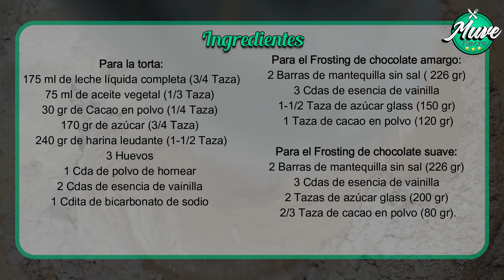Torta de chocolate EN SARTÉN súper fácil y esponjosa| Postre SIN HORNO | Muve Flavors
A través de este video te enseñamos hacer una RIQUISIMA torta de chocolate en sartén. Aprenderás una nueva opción súper fácil y efectiva de poder hacer tu torta sin la necesidad de tener un horno. También cómo cubrirla con una deliciosa crema de mantequilla de chocolate con pocos ingredientes perfecta para principiantes. No te lo pierdas.

Ingredientes:

175 ml de leche líquida completa (3/4 Taza)
75 ml de aceite vegetal (1/3 Taza)
30 gr de Cacao en polvo (1/4 Taza)
170 gr de azúcar (3/4 Taza)
240 gr de harina leudante (1-1/2 Taza)
3 Huevos
1 Cda de polvo de hornear
2 Cdas de esencia de vainilla
1 Cdita de bicarbonato de sodio

 Para el Frosting de chocolate amargo:

2 Barras de mantequilla sin sal ( 226 gr)
3 Cdas de esencia de vainilla
1-1/2 Taza de azúcar glass (150 gr)
1 Taza de cacao en polvo (120 gr)

Para el Frosting de chocolate suave:

2 Barras de mantequilla sin sal (226 gr)
3 Cdas de esencia de vainilla
2 Tazas de azúcar glass (200 gr)
2/3 Taza de cacao en polvo (80 gr).